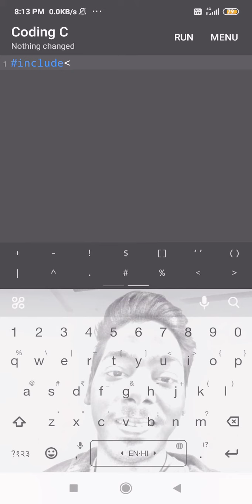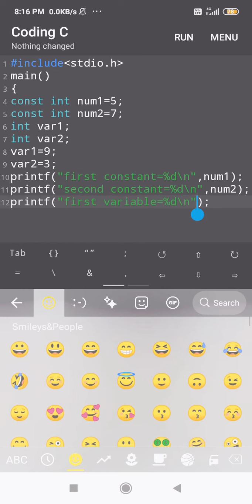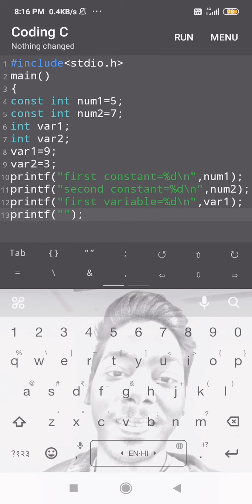Simple C program of identifiers